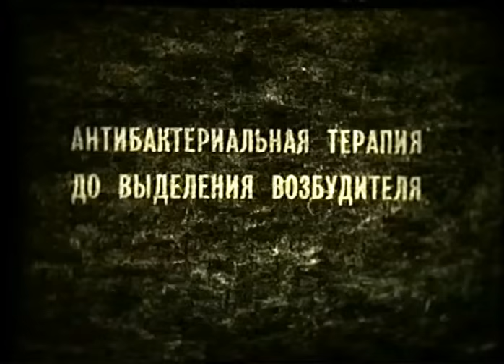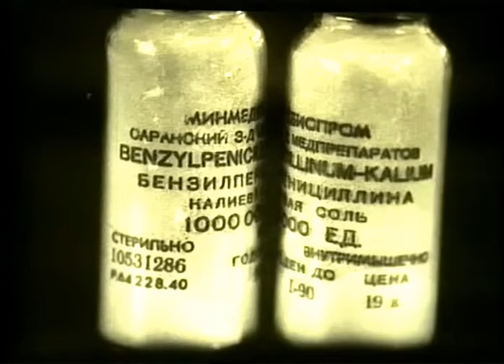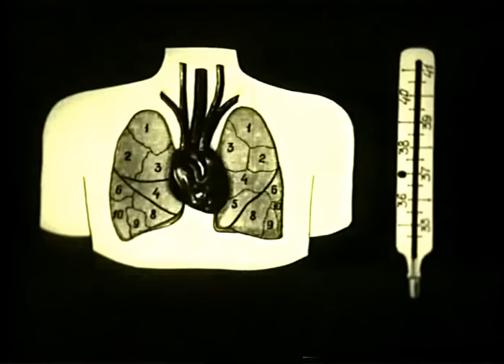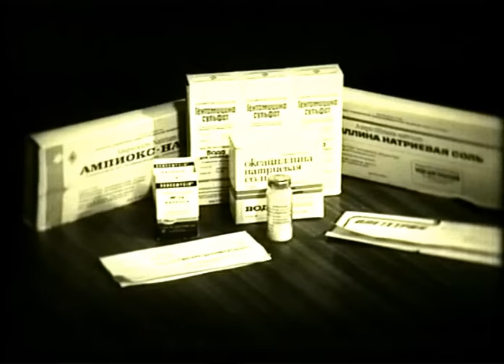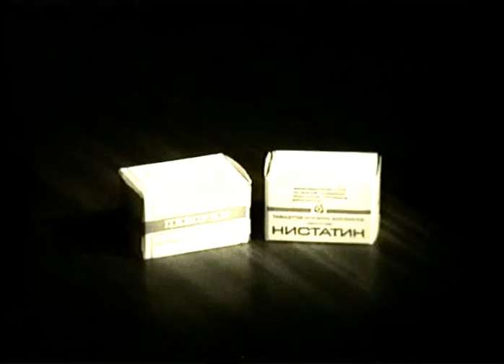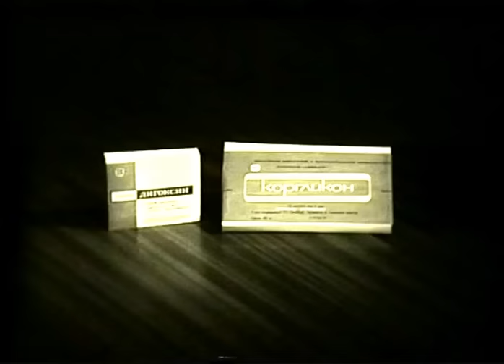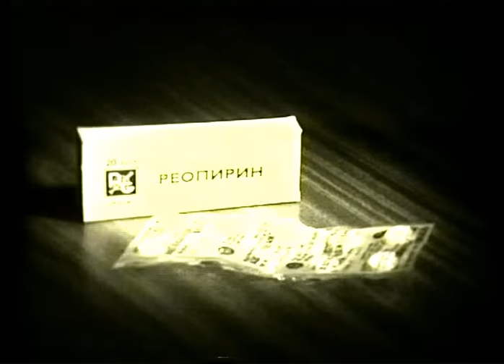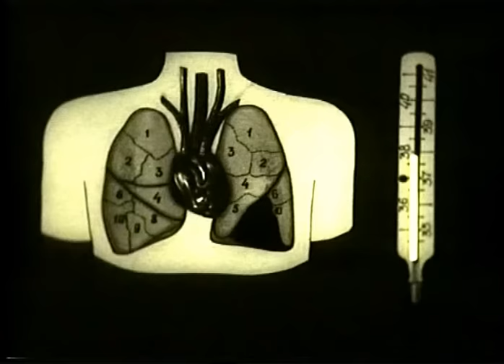Лечение бактериальных пневмоний, воспаление легких © Treatment of bacterial pneumonia, pneumonia